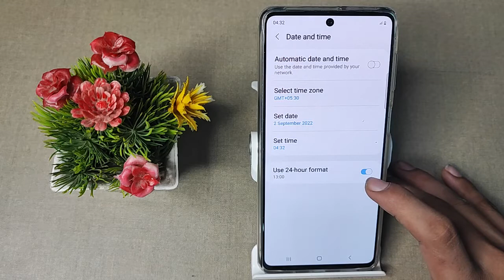How to off Use 24 hour format Samsung galaxy A52 5g